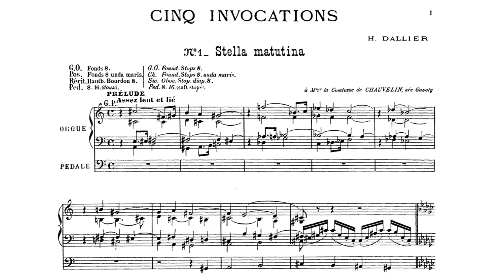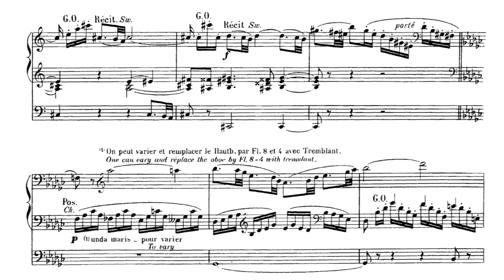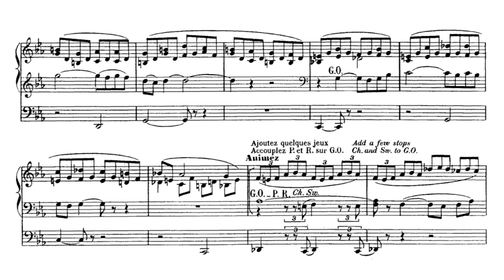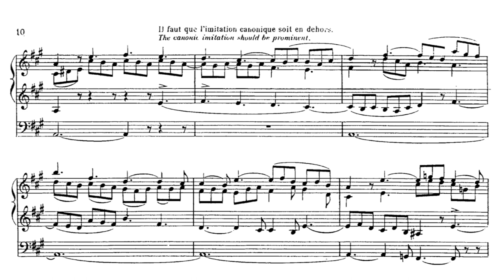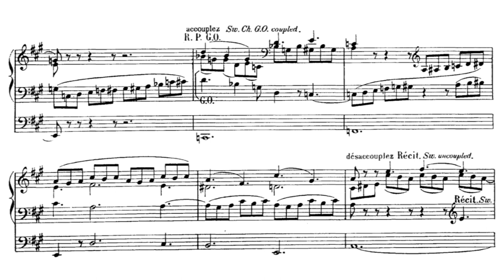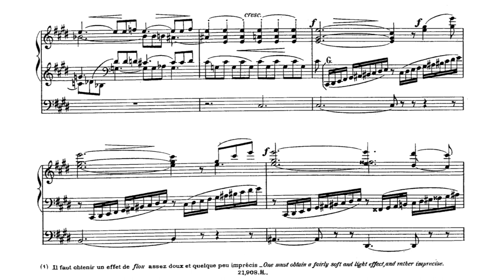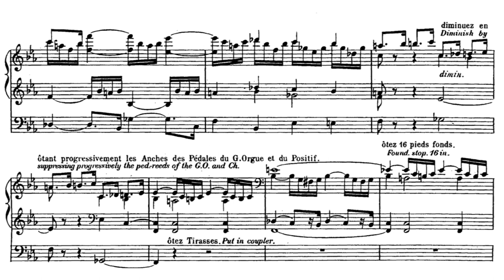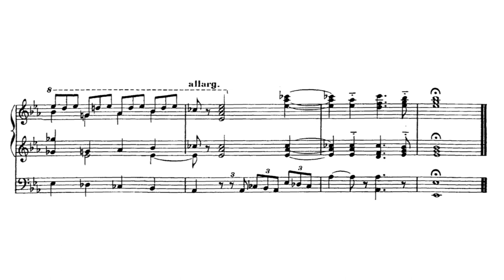Henri Dallier - Cinq Invocations (Score Video)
Gerard Brooks plays Henri Dallier's 5 Invocations (1925) on the organ of Saint-Ouen in Rouen.

Invocation Nº1, Stella matutina 0:00
Invocation Nº2, O clemens! O pia! 5:10
Invocation Nº3, Monstra te esse matrem 10:38
Invocation Nº4, Pulchra ut luna 15:56
Invocation Nº5, Electa ut sol 21:11